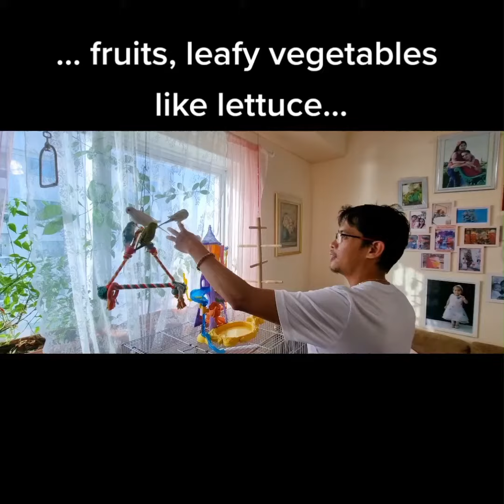Make your Budgie Tame | Tips on How to Gain Their Trust | Taming your Budgies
Hi..

here's some tips to make your Budgie Trust You..  how to make them friendly and tame...